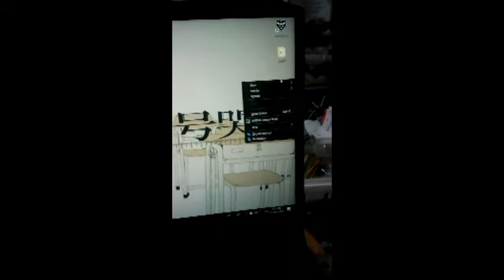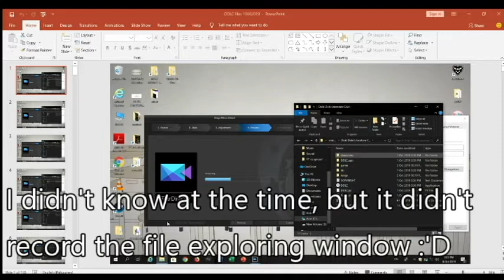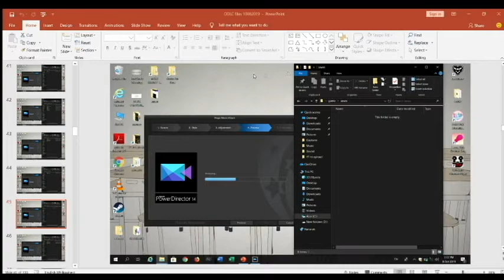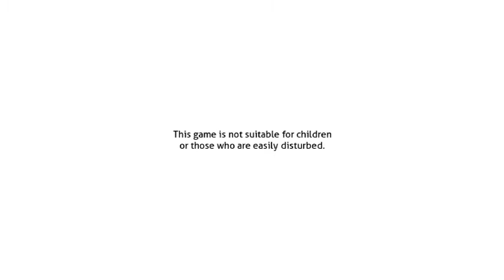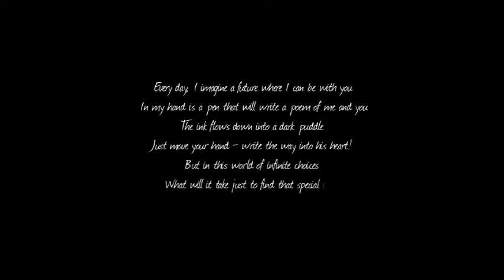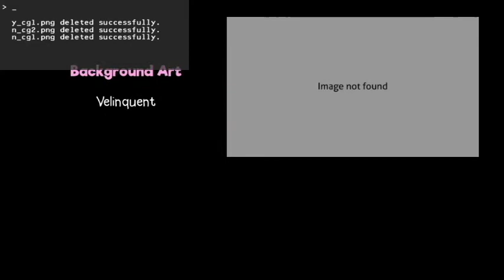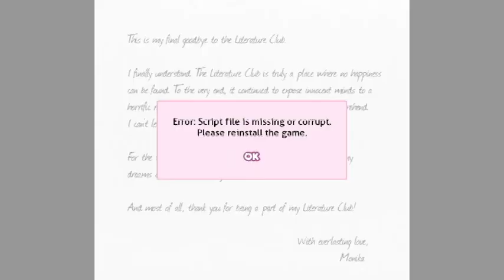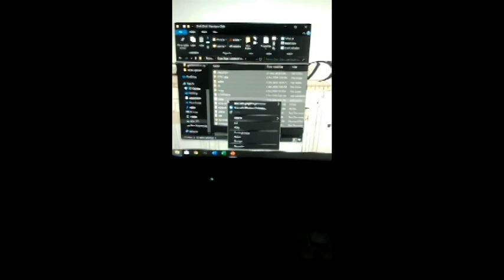ACTUALLY BEATING MONIKA! [Doki Doki Literature Club part 10 END]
It's over, Monsquid.